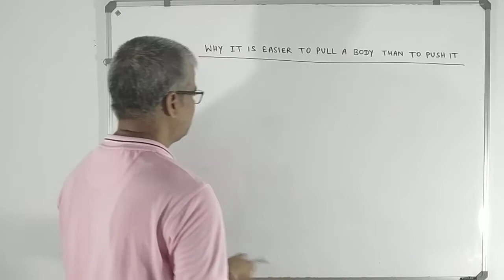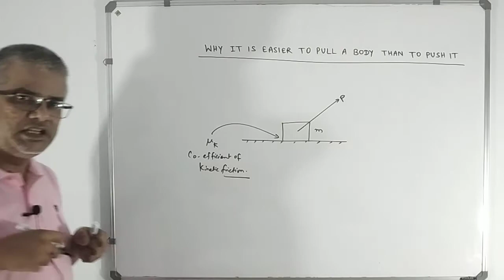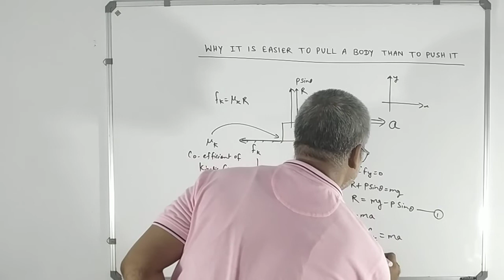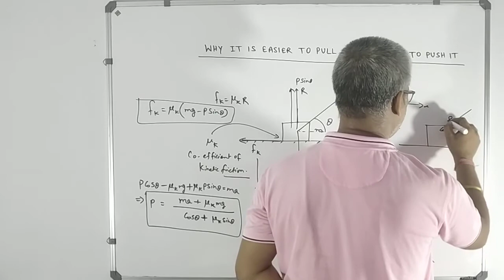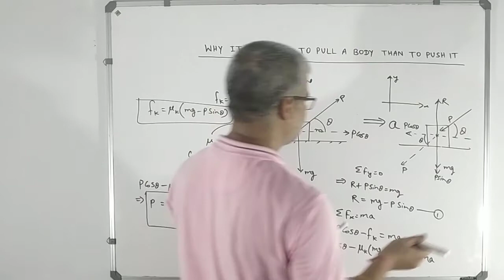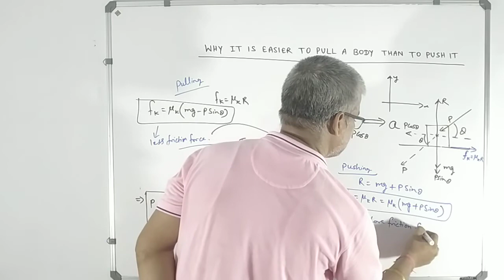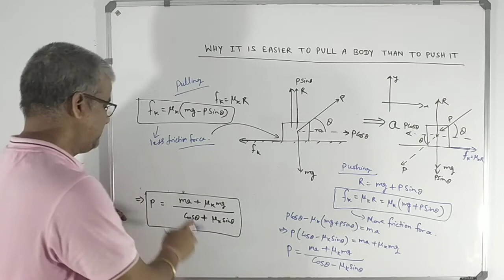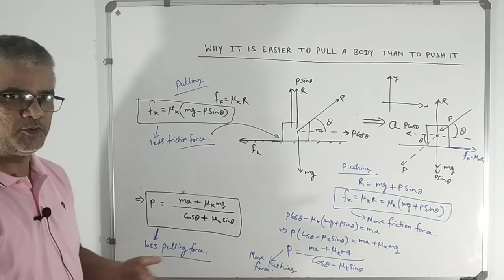Why It is Easier to Pull than to Push a body || Friction|| Class-11/NEET/JEE MAINS